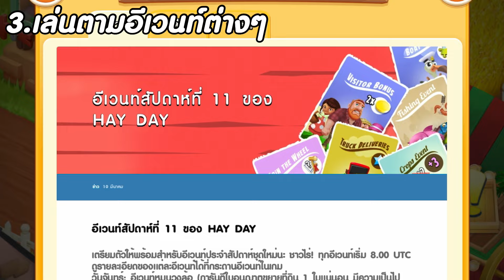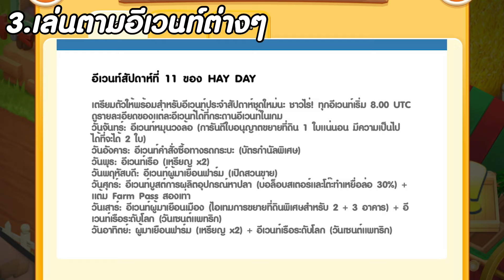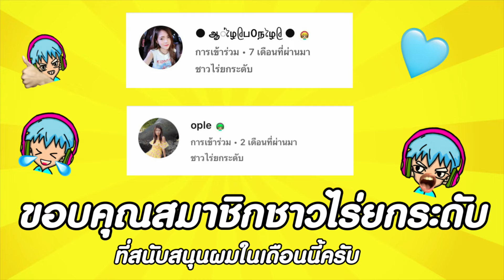ทริคหาเงินเฮย์เดย์2024(ทริคที่ผมใช้ประจํา)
🔔 Hello Café: เสิร์ฟฝัน สร้างคาเฟ่
‎‧₊˚✧ ชั่วโมงแห่งรอยยิ้มเริ่มต้นที่นี่ ดาวน์โหลดเลย! ✧˚₊‧ ▸

🎁โค้ดของขวัญพิเศษ 12HELLOSTARTER

ติดตามข่าวสารและกิจกรรมต่างๆของเกมได้ที่

ติดตามผมในช่องทางต่างๆด้วย ถ้าไม่กดผมคงเสียใจแย่🥺 (Follow me this at)

สามารถโดเนทสนับสนุนผมได้ตามนี้